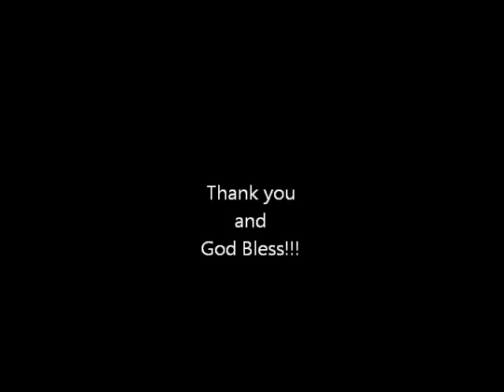N. Dela Rosa Liner 2013 - The Lucena Boys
This is the 1st video of N. Dela Rosa Liner for 2013 with the beat of Repablikan.